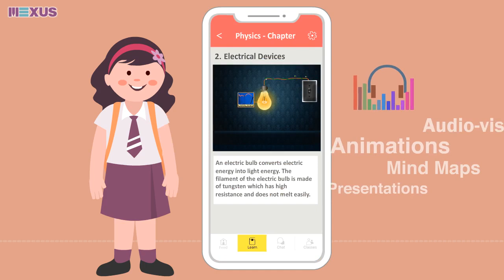Students Mobile App | Iken App | Mexus Education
iKen is the flagship brand of Mexus Education Private Limited. Brand iKen has been functional in the education sector for over a decade. Working with schools Pan-India with various solutions like iKen digital classrooms, iKen Design & Technology Labs, iKen Preschools.

iKen App for kids brings in seamless learning experience with customized and curated audio-visual content, real time communication with teachers, detailed analysis of learning and tests and much more.